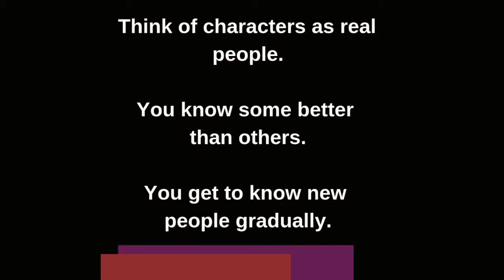Writing Inspiration - Words To Keep You Inspired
Inspiration and motivation for writers